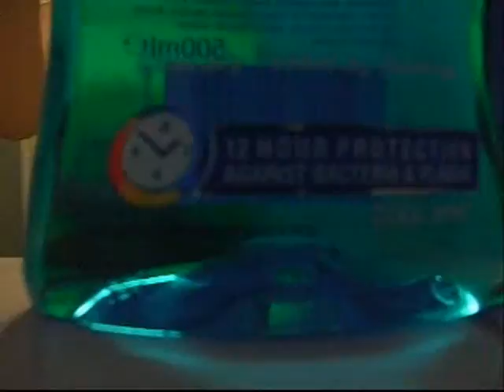Kate Nash-Mouthwash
A Video to Kate Nash-Mouthwash